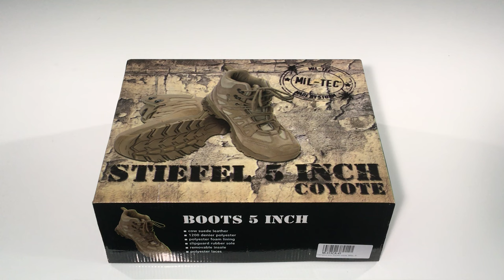Trekingová obuv SQUAD Mil-Tec (SK) 4K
Krátka ukážka trekovej obuvi Squad od Mil-Tecu. Model Squad uvidíte v každom uhle. Ak Vás zaujmú nájdete ich na